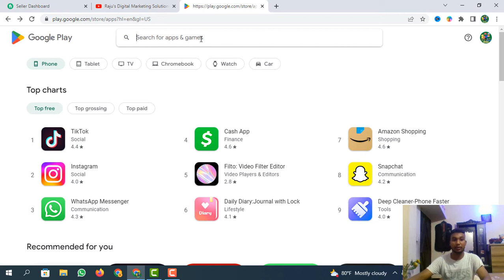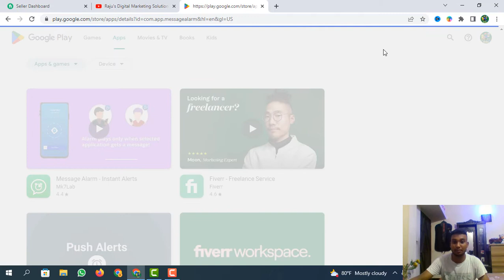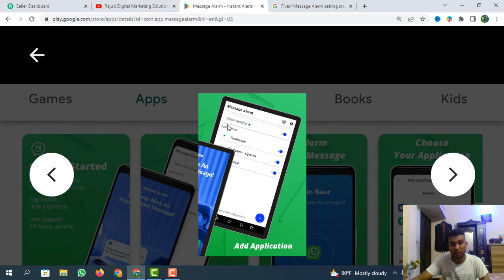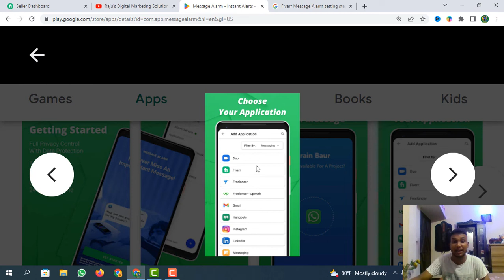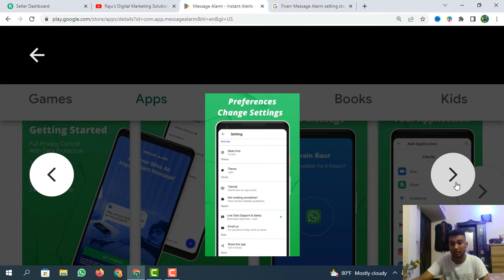Fiverr Message Alarm App 2022.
ফাইবার মেসেজ এলার্ম অ্যাপসটি ফ্রিল্যান্সারদের জন্য কাজ পাওয়ার ক্ষেত্রে অন্যদের থেকে এক ধাপ এগিয়ে রাখে। তাই আপনি যদি ফ্রিল্যান্সার হয়ে থাকেন এই অ্যাপসটি আপনাকে কাজ পেতে অনেক সহযোগিতা করবে। আমি এই ভিডিওতে দেখিয়েছি কিভাবে এই অ্যাপটি ব্যবহার করে আপনি আপনার কাঙ্খিত কাজটি খুব সহজে বায়ার ইন্টারভিউয়ের মাধ্যমে নিতে পারেন।

We are all professional Digital Marketing warriors. We provide complete digital marketing services like Social Media Advertising, Social Media Management, YouTube Advertising, Search Engine Optimization, Google Ads campaigns and More.

We have completed a long course on professional Digital Marketing from Outsourcing Institute, Bangladesh. We have done many live projects with our honorable Buyers. So, we can advertise your business products or Services to millions of targeted audiences.

We’ll make your business stand out by growing your reach, engagement, website traffic and generating profitable ROI with our digital marketing services.